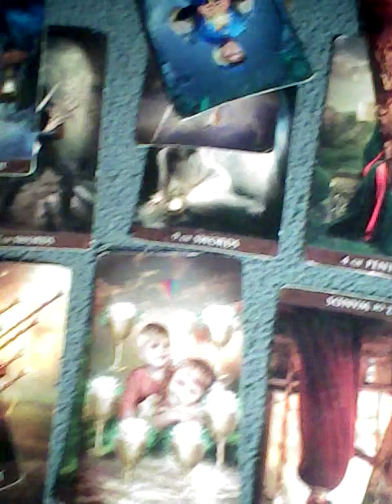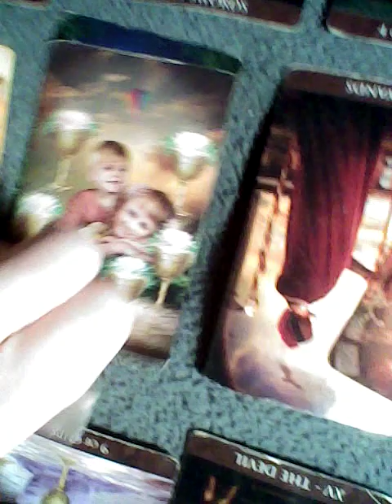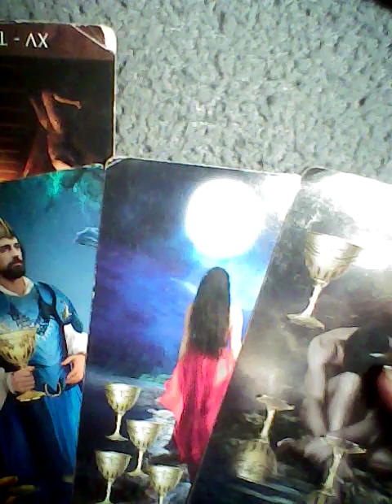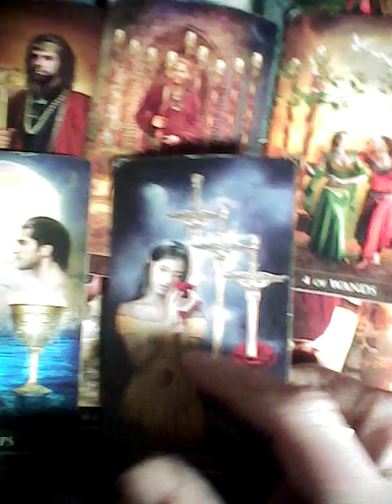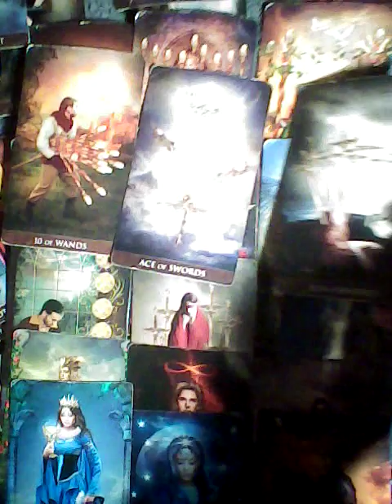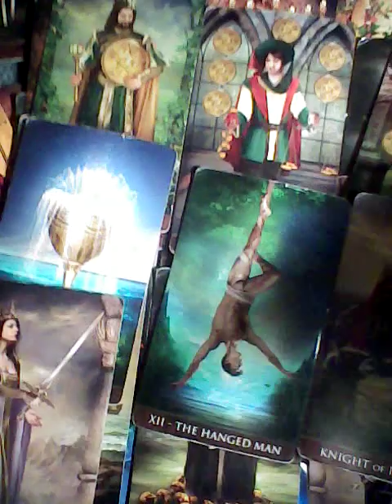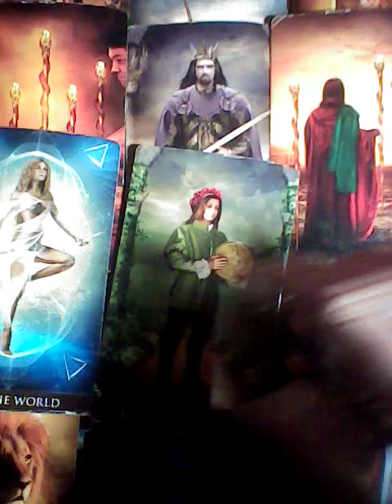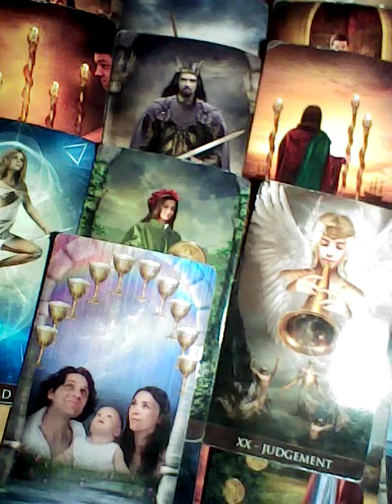Virgo This one's your soulmate and here they are March 2021 TAROTBARBIE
please be mindful of the packages you choose as there are no refunds ever

on my way website you can find the following
crystals
selenite
labradorite
rose quartz
clear quartz

Tarot Decks
Sexual Tarot deck
Twinflame messages deck